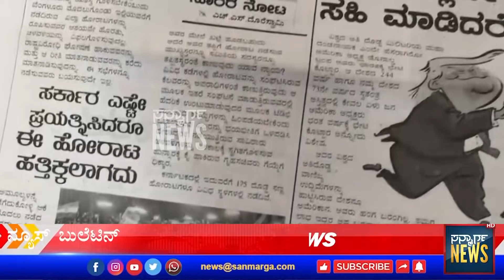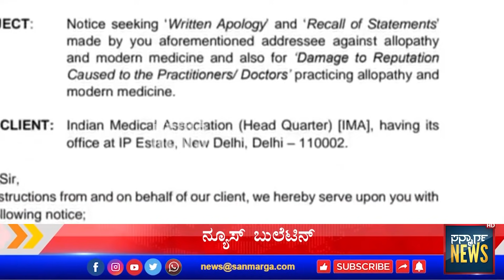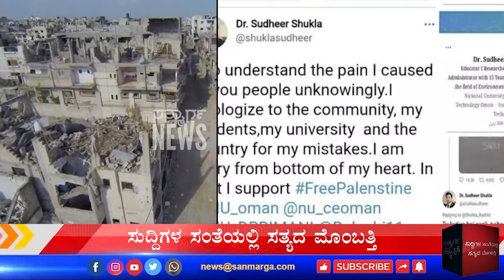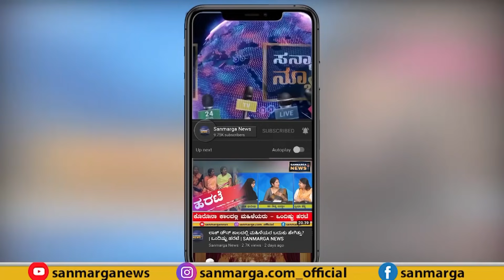ನ್ಯೂಸ್ ಬುಲೆಟಿನ್ |26-05-2021| SANMARGA NEWS